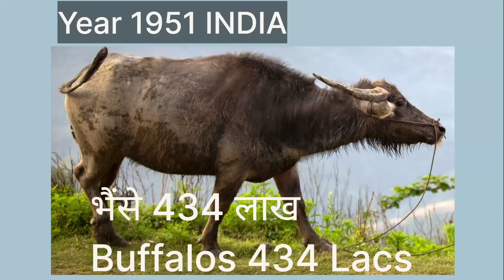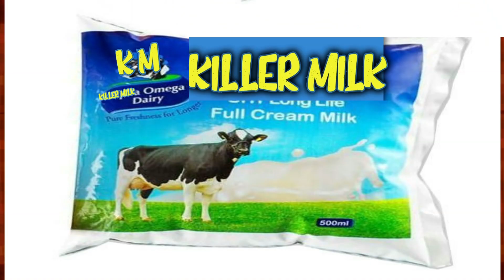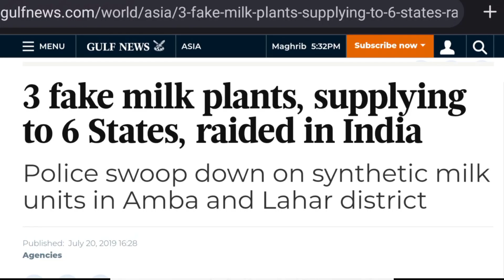बिना भैंसे का दूध | BINA BHAINSE KA DOODH | हर घर ज़हर -पार्ट 2 | वेब सीरीज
HAR GHAR ZAHAR | Web Series | PART 2 | Bina Bhainse Ka Doodh